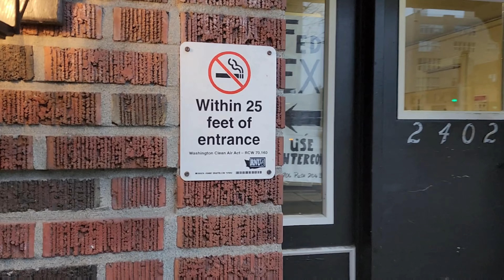Trip to Seattle - The Last Day | Travel Vlog (Part 3)